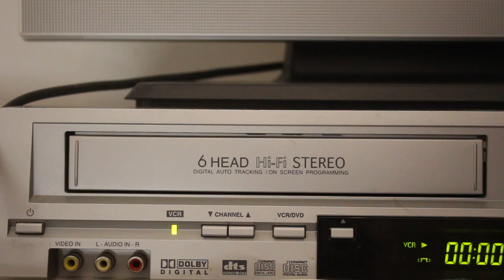Inserting VHS Tape in Video Recorder - Free StockFootafe 1080p 25fps